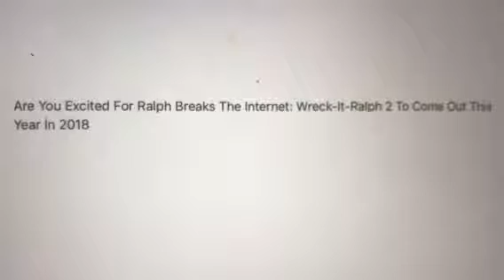Question #33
Oh hell yesssssssssssssssssssssssssssssssssssssssssssssssssssssssssssssssssssssssssssssssssssssssssssssssssssssssssssssssss! I am.